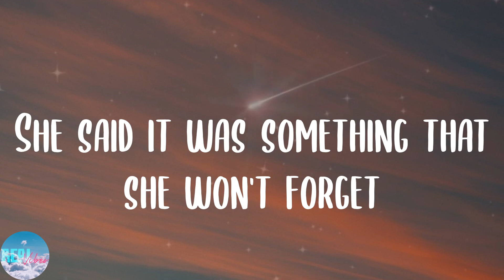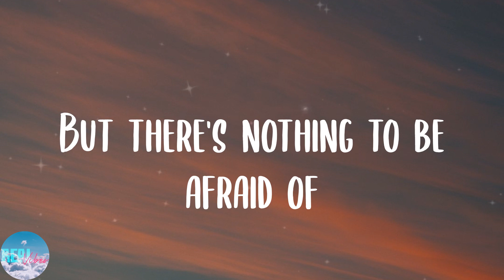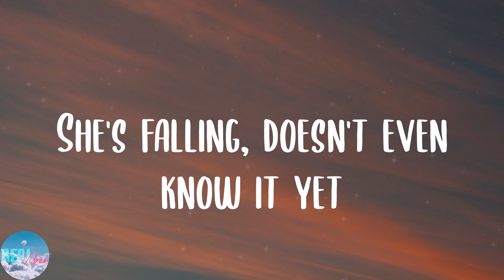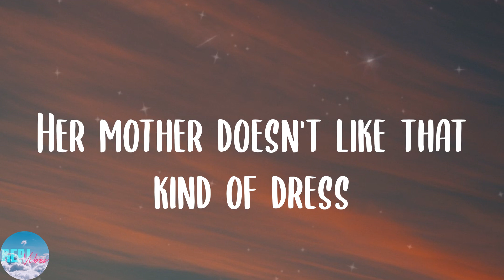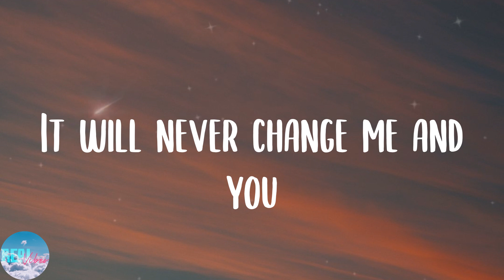One Direction - Night Changes (Lyrics)